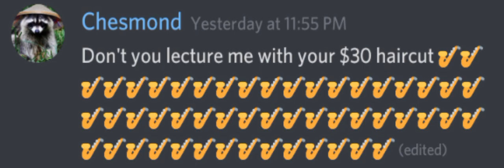Don't You Lecture Me With Your 30 Dollar Haircut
yee yee ass hair cut looking boy *plays careless whisper*